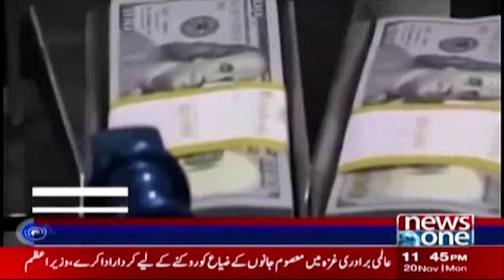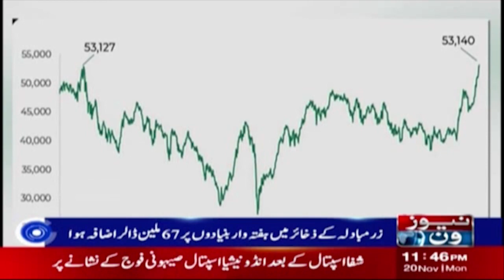Breaking News!! | Foreign Reserves Increased | NewsOne